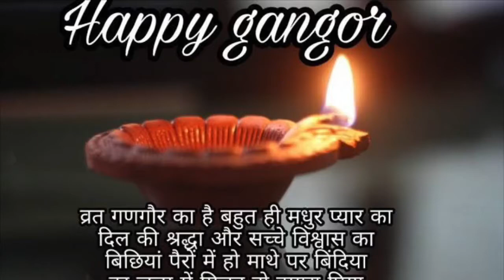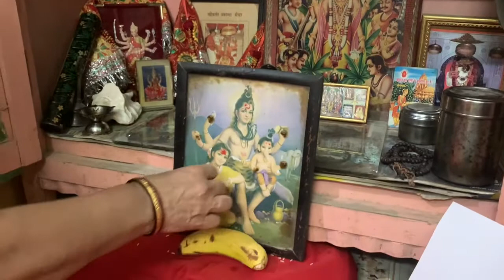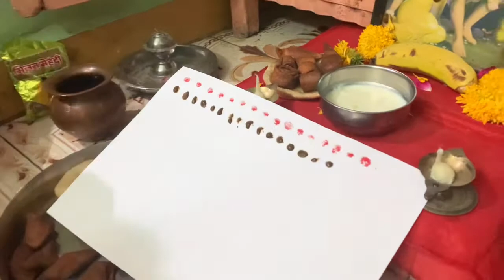Gangaur pooja 2021 l festival in lockdown l Rajasthan l How to perform Gangaur pooja